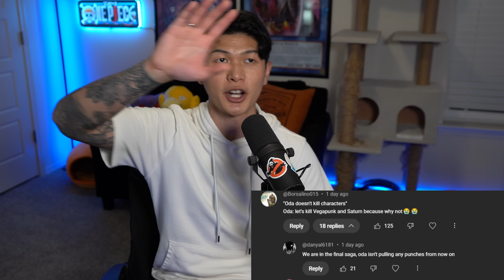Saint Saturn's Insane Fumbles?! (One Piece 1125+)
One Piece Chapter 1125 Post Game
We cover all the comments! From Saint Saturn's failures to Imu's insane plan! We also touch on the Revolutionaries as well as what is going to happen with Figarland Garling and the Holy Knights in regards to the Gorosei!! One Piece is super hype this week, believe it!